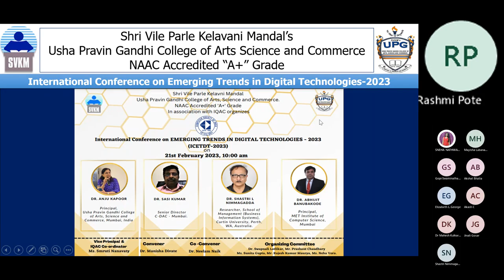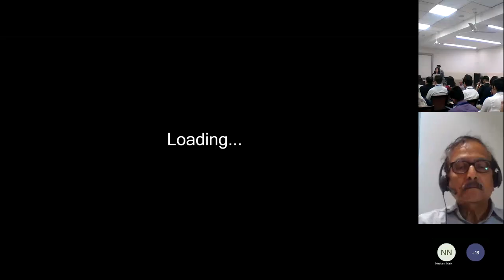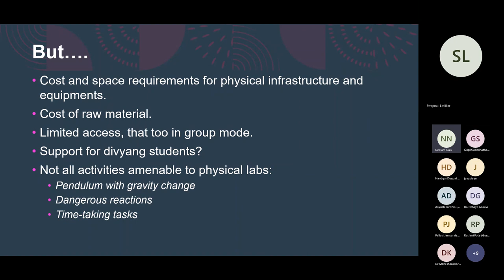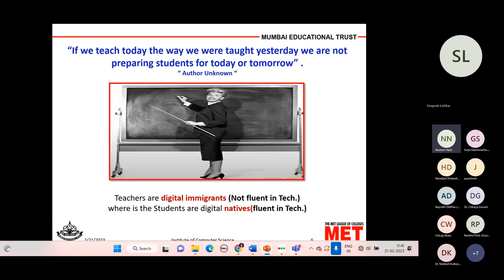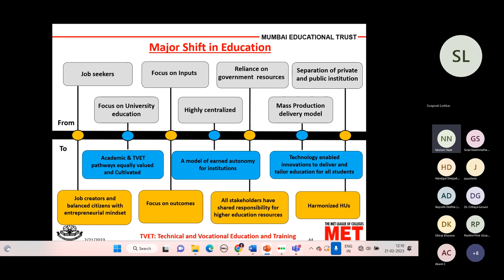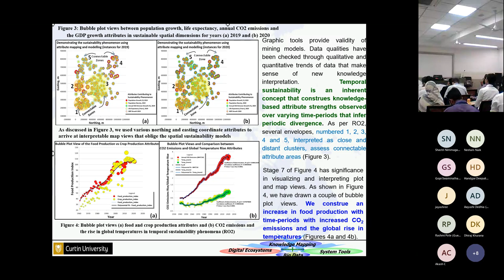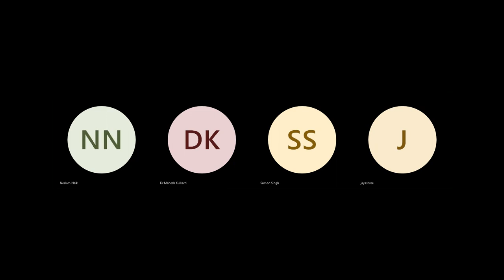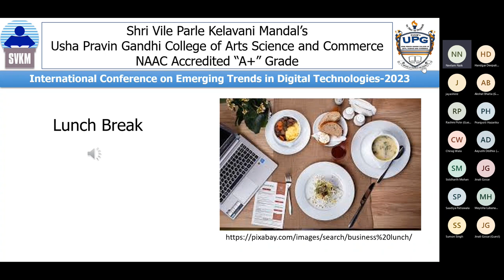ICETDT 2023 Inaugural Function Presentation 20230221 101030 Meeting Recording Inaugural Part I